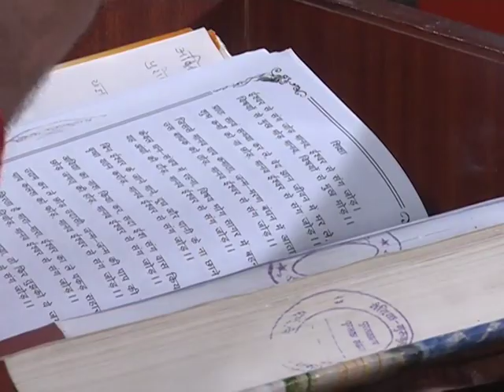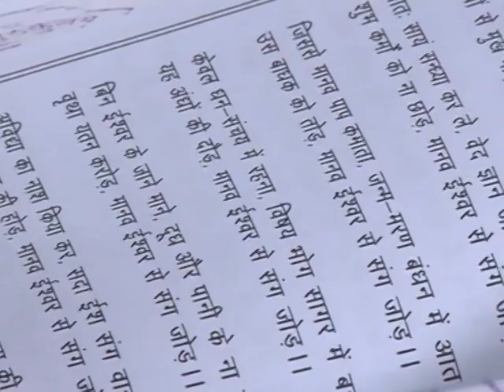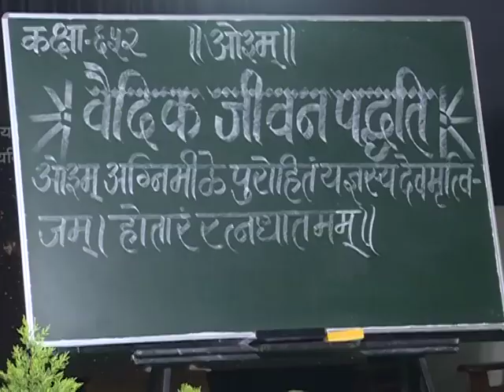वैदिक जीवन पद्धति (ऋग्वेद स्वाध्याय ) भाग - 652 || स्वामी परमार्थदेव जी || वैदिक चैनल